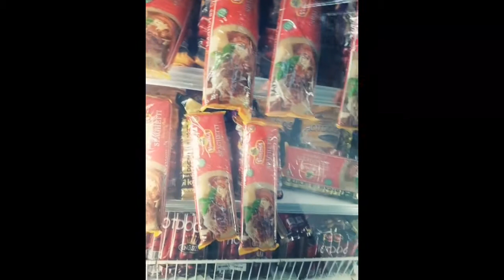Ang makulimlim at maulan na araw//at worst na pila sa supermarket....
Maulan na pamimili at ang mahabang pilahan sa pamamalengke🤣🤣🤣